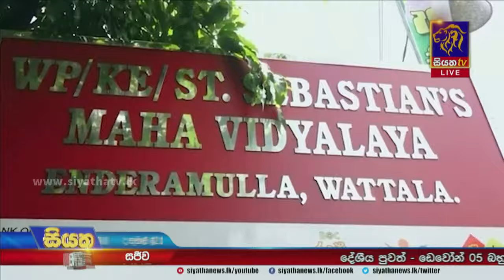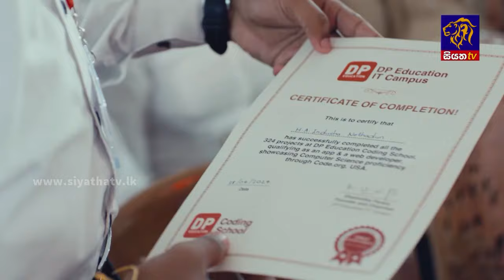සජිත්ගෙන් ආණ්ඩුකාරවරුන්ට අනතුරු ඇඟවීමක් | Siyatha News